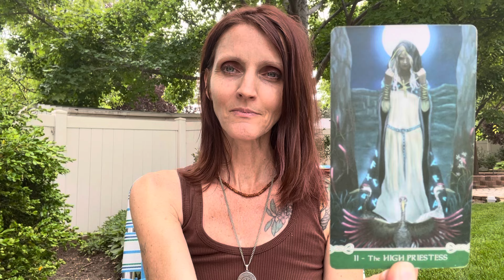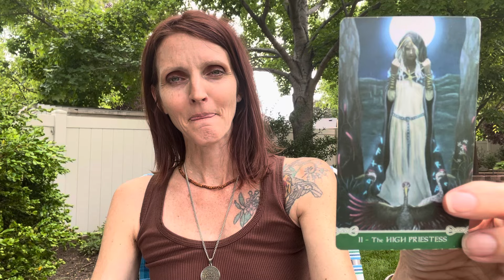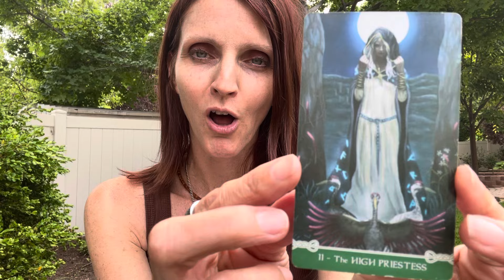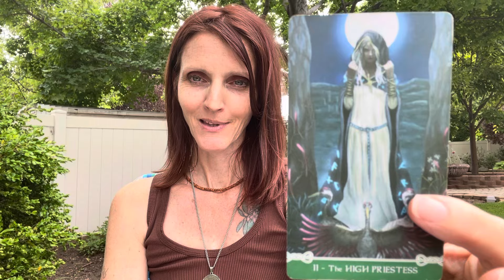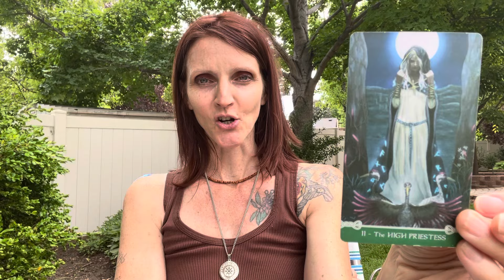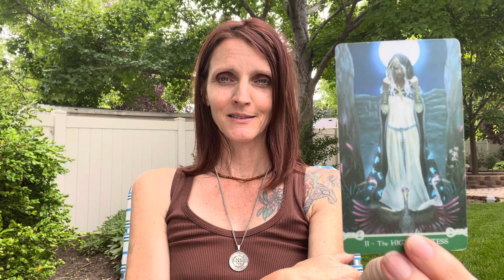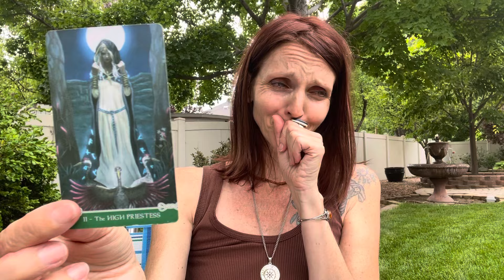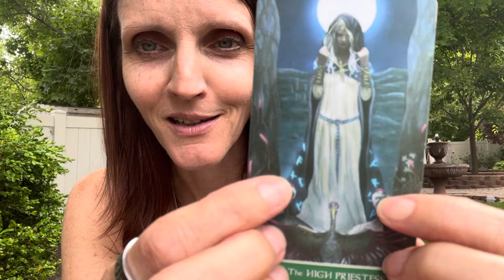“The High Priestess” Archetype of the Tarot and Awakening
Greetings beautiful souls!! Happy Summer 2024 in the Northern countries.
As always, i am super, majorly honored you have dropped in on my channel today. 🙏🙏
You are very welcome here.

I hope you find something of value in this chat.

I wish you all the best times even through the pain.
This life is worth it.

Namaste

Stasia Bliss